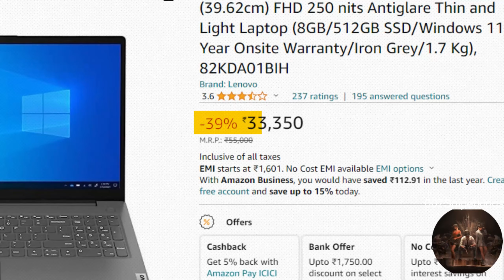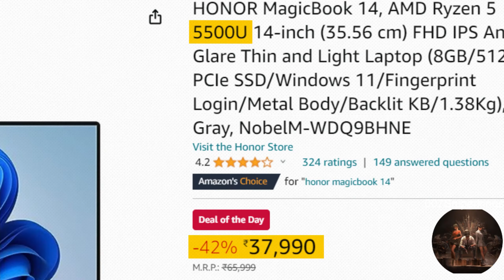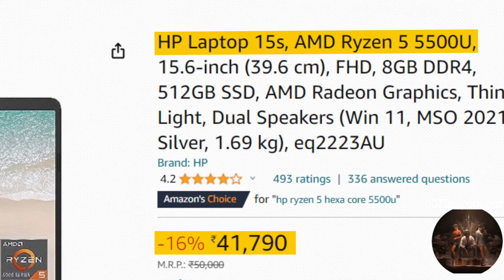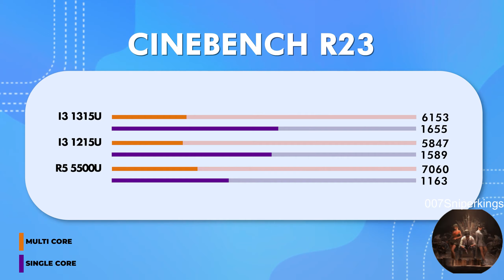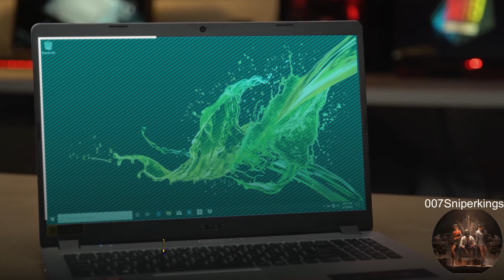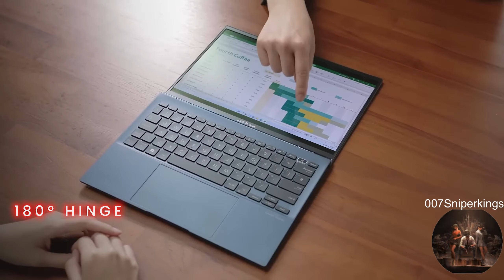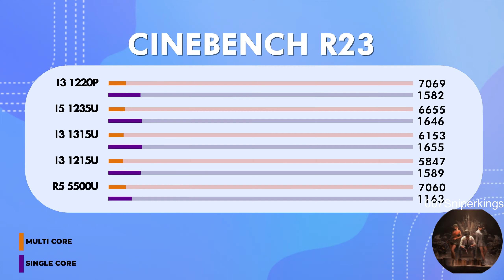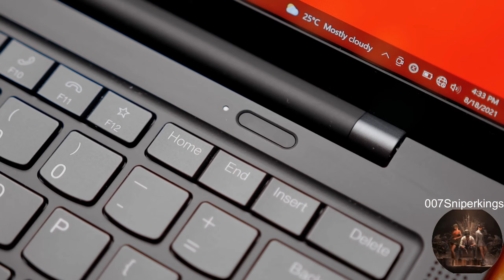Best Laptops Under 30000 & 40000 for Students & Work🔥Top 5 Best Laptop Under 30000 & Under 40000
the best laptops under 30000 to 40000 in India 2023. The best laptops for gaming under 40000 to 30000, best laptops for students under 30000 to 40000, and best video editing laptops under 30000  to 40000 in India 2023 are reviewed in detail in this video.

💻 ASUS Vivobook 15

💻 Acer Aspire 5

💻 HONOR MagicBook 14

💻 Acer Aspire Lite

💻 HP Laptop 15s

💻 Lenovo V15

💻 HP Laptop 15s (Alternate)

💻 Acer Extensa 15

Along with the best laptops under 30000 to 40000 for coding, we have discussed the laptops under 30000 to 40000 with the graphics card. every possible aspect of the best laptops under 30000 to 40000 is reviewed from battery to performance in gaming, heavy-duty of laptops, display, durability, etc. If you are planning to buy a laptop under 30000 to 40000 in India 2023, this is a must-watch video for you all.

30000 laptop
30000 laptop gaming
30000 laptops best
30000 laptop hp
30000 laptop dell
40000 laptop
40000 laptop gaming
40000 laptops best
40000 laptop hp
40000 laptop dell